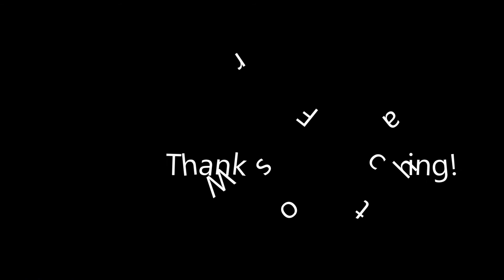I CLAIM THIS PLACE! (Spore)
I have become a weapon of mass destruction!